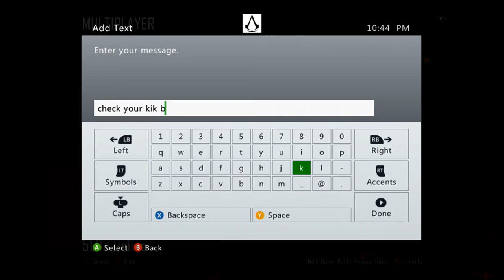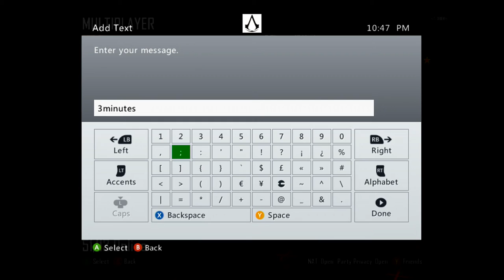Girl Voice Troll Part 1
hey part 2 will be up soon
Sorry for my voice I'm a little sick